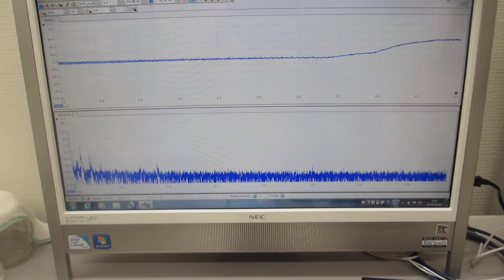超音波プローブの伝搬特性を測定・解析・評価する技術（超音波システム研究所）